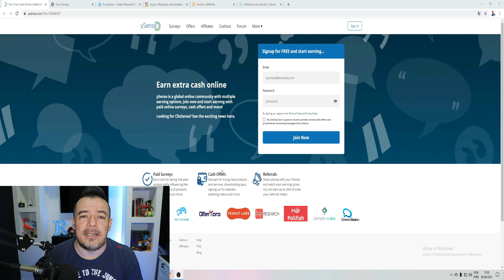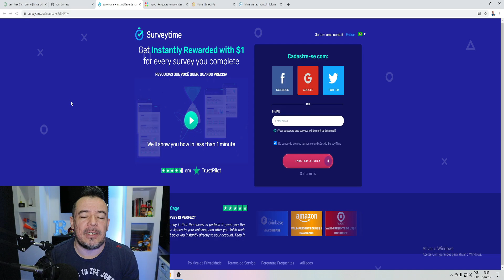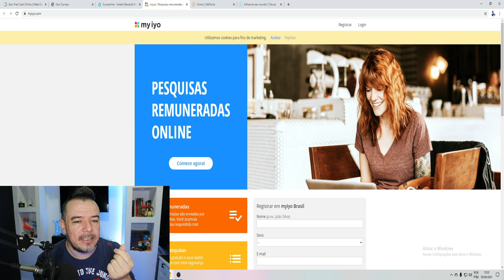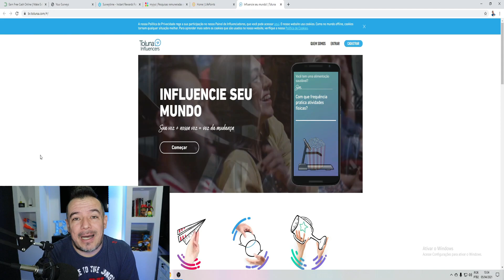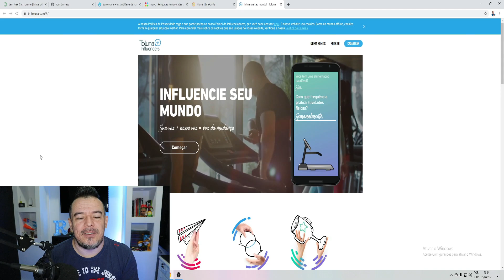RENDA EXTRA ! R$ 100,00 POR DIA #1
Começa agora uma sequência de 10 vídeos, com várias formas de conseguir pelo menos R$ 100,00 por dia. E são formas que eu aplico e consigo viver da internet graças a elas. Espero que gostem desse compartilhamento, onde eu precisei de 2 anos para conseguir todo esse conteúdo.

Boa sorte pessoal.